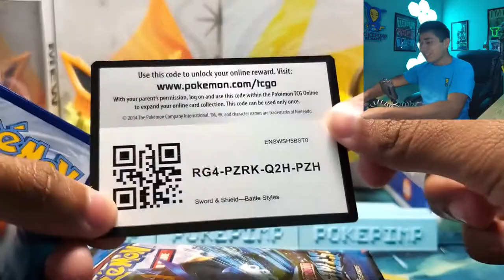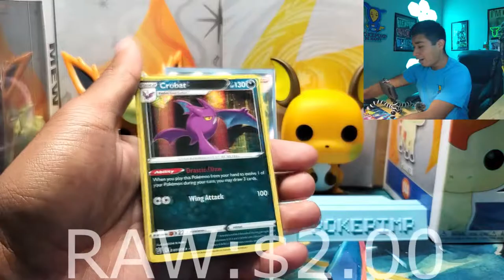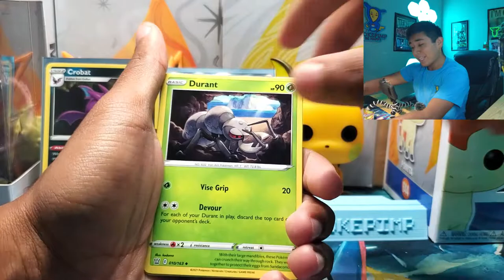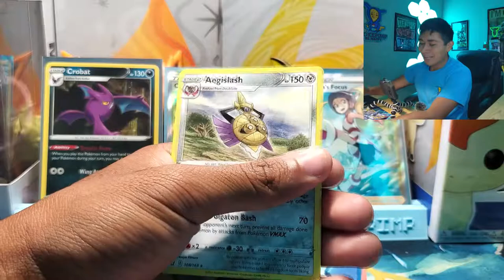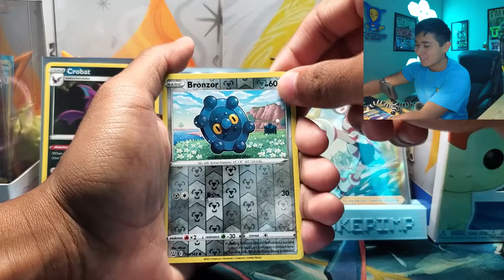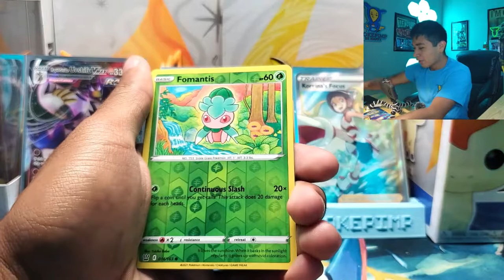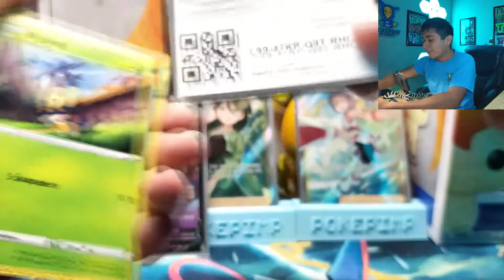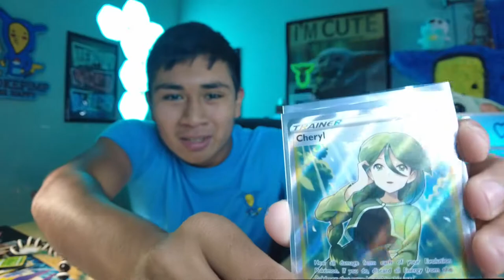BATTLE STYLES IS THE BEST SET EVER!!!!!!!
In this video we strike big opening up battles styles the Pokémon set with the  worst pull rates but I some  how manage to find 5 of the most rare cards to come out the Pokémon card set. I found multiple Full Art Ultra Rares and even more hope you enjoy.